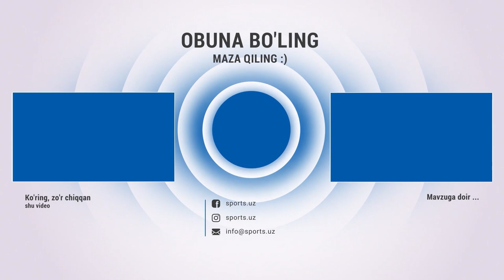Turon - Buxoro 1:2 Qizil kartochka, gollar va xavfli vaziyatlar HIGHLIGHTS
Навбахор,Navbahor,Paxtakor,BUXORO,TURON,uzpfl,gollar,surperliga